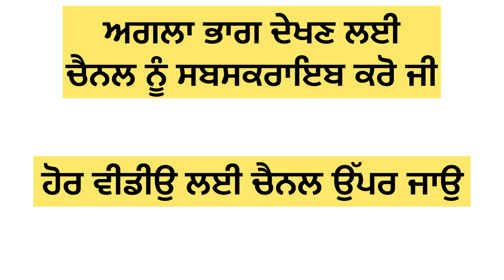ਰਿਸ਼ਤੇ (ਭਾਗ-1)(ਸਰਪੰਚ ਸਾਬ ਸਪੈਸ਼ਲ)😂/रिश्ते (भाग-1)/Relations (episode-1)